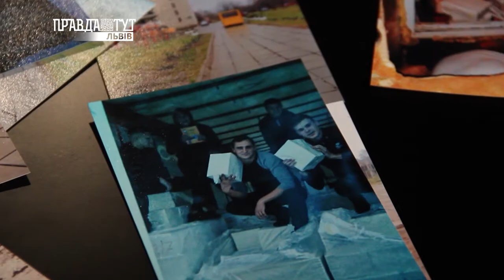ВІП розслідування. Анонс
Власна освітня реформа одного директора.
Викладачі з липовими дипломами, юрист, який отримує зарплатню від держави, але рідкий гість у навчальному закладі, учні-залізничники, які замість занять і виробничої практики вимощують плитку, зводять огорожі та розвантажують книжки від Міністерства освіти.
Дивіться у вівторок о 22:00 в проекті «ВІП Розслідування»